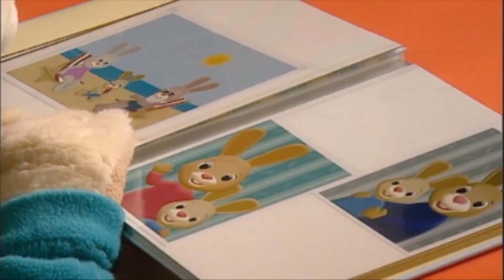Harry The Bunny - Educational Learning Videos for Toddlers | Baby Shows Compilation | Baby Sensory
Toddler Learning Video Words with Harry The Bunny | Baby Sensory Stimulation | Baby Learning First Words